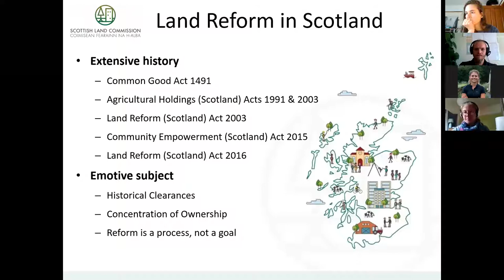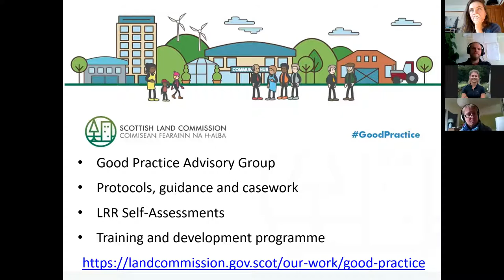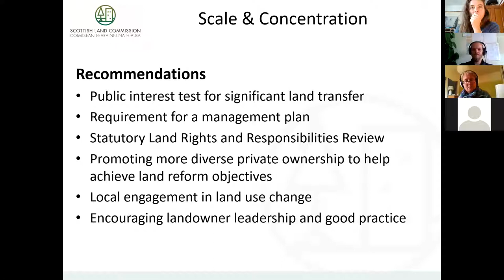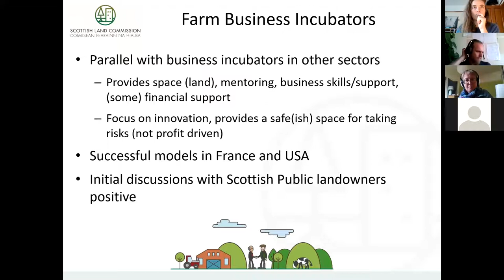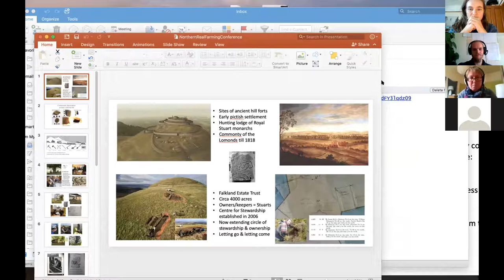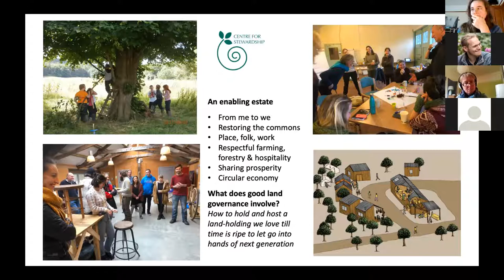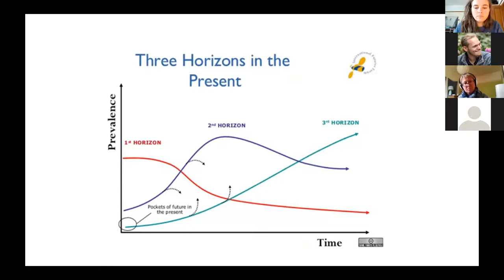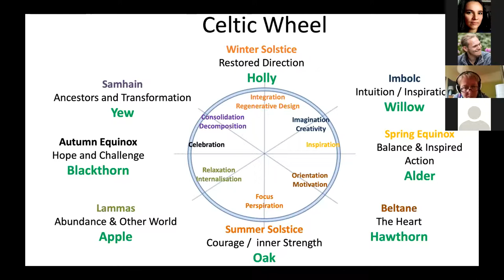NRFC 2020 - Reforming Land Ownership, and potential for change of land use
Land reform is a huge and necessary process to undertake in the UK if we are to ever attain ecological justice and effectively work together to adapt our landscapes in pressing times; the inequity and inequality of ownership and management of land in the UK is unparalleled in Europe and is a major barrier to ecological farmers, especially new entrants.

At a policy level, it is difficult to find the political will to enact land reform but in Scotland at least there is a ball rolling which is undoubtedly building towards unprecedented and large scale changes in the way land is both managed and owned. This session presented an all-Scottish panel to discuss and disseminate the work already undertaken, explore opportunities in land reform going forwards, and to answer any questions from an English and Welsh audience looking for guidance and support in forging a more powerful narrative of land reform south of the border.

With a panel that represents many decades of expertise and lived experience, this session aimed:

to bring an awareness of Scotland’s vision for a strong and dynamic relationship between its land and its people, which is being actively pursued by the Scottish Land Commission of the back of decades of activism;

to explore the exciting barriers and dastardly opportunities inherent in reforming the way that land is governed and owned, looking at Falkland Estate as a case in hand;

to empower participants to use all the tools available to us – as land owners, managers and users – to pursue land reform in our local communities;

to better understand the needs and wants of farmers and farm workers from land reform; and

to make links between the parallel narratives of land reform in Scotland, England and Wales.

Speaker/host info:

Kirsty Tait is a land reform practitioner supporting change within urban and rural communities. She currently works for the Good Practice Team at the Scottish Land Commission and is responsible for practically implementing Scotland’s Land Rights and Responsibilities Statement. Prior to this, she worked for Carnegie UK Trust which included supporting the early pioneers of the Community Land Trust movement in England and Wales. Her connection to land stems from and continues through supporting her family’s secure-tenanted farm in Perth.
James MacKessack-Leitch is a Policy Officer at the Scottish Land Commission, primarily focusing on the Commission’s work to modernise land rights, governance, and ownership. He also leads on work to improve agricultural land access for new entrants and progressing farmers. Coming from a family farm in the Laich of Moray, and being a former director of a local community development trust, he has some experience of the challenges and opportunities faced on either side of the policy and practice fence!

Adele Clarke is an educator and community facilitator working to reconnect communities with the land through regenerative cultural design embracing our heritage. She’s excited to be working with Falkland Estate and Centre for Stewardship to explore the central roles that regenerative agriculture, localised food-systems and integrated landscape use can play in becoming part of the solution for a healthy planet and in support of UN sustainable development goals. She has a background in Botany (plant genetics), Geology and Landscape Archaeology amongst other things.

Ninian Stuart is an estate owner with a commitment to reviving the relationship between people and land whilst addressing inequalities. Following many years in community care, advocacy and social enterprise, he is co-founder of the Centre for Stewardship, Fife Employment Access Trust and A Thousand Huts campaign. Ninian’s main focus is now on sustainable, community-based land management whilst teasing out the tensions of holding the Hereditary Keepership of Falkland Palace whilst working towards a just transition locally, regionally and globally.

You can read the session outcomes on the website.